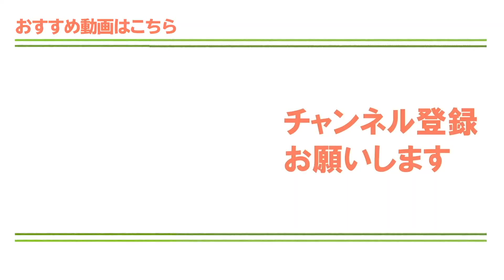バンカーの基本とオーソドックスな打ち方を今野康晴プロが解説【ゴルファボ】【今野康晴】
バンカーのコツは”どこにヘッドを落とすか”です。ボールのすぐ手前に打ち込み意識でショットしていませんか？実はそれがミスの原因になっているかも…！？

～撮影協力～
ザ・インペリアルカントリークラブ

◆ウェブサイトはこちら↓記事でも配信してます！
【この動画を見た方におすすめの動画】

【本日の動画まとめ】
バンカーショットは、ヘッドを落とす位置が重要です。

アマチュアの多くはボールのすぐ近くにヘッドを滑り込ませようとしますが…その打ち方ではサンドウェッジの性能をフルに使えません。ポイントはボールの2個分間にヘッドを入れるということ。

ボールの2個前にクラブを入れて薄く砂を削り取れば確実にバンカーの外にボールを運ぶことができます。